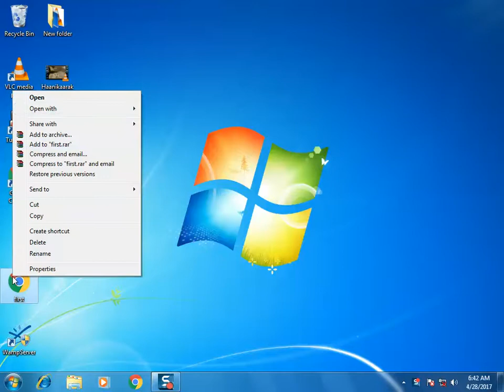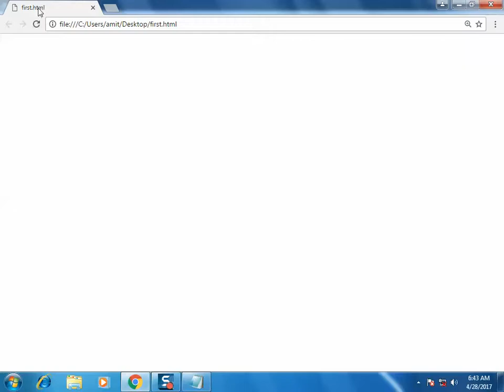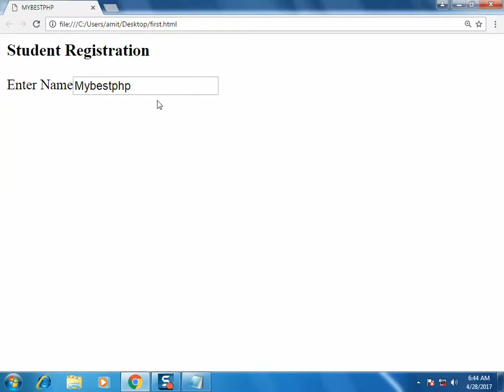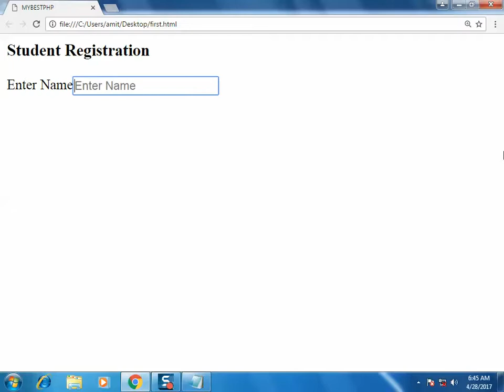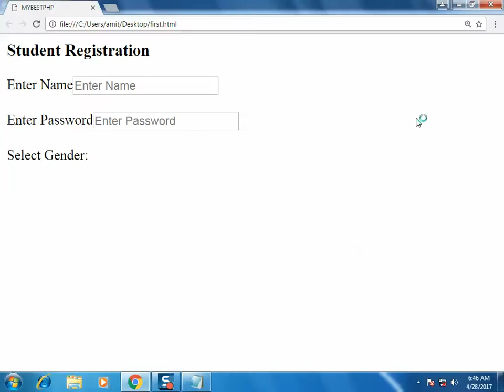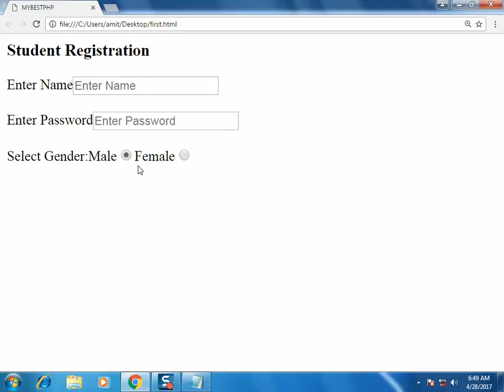HTML Lession 11:- Registration Form in html